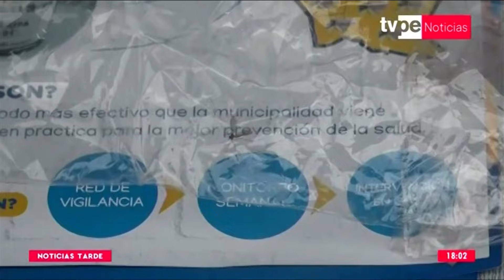Callao: alarma por incremento de casos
Ya se han reportado 4 muertes por dengue en el Callao. Ventanilla es la zona más afectada.